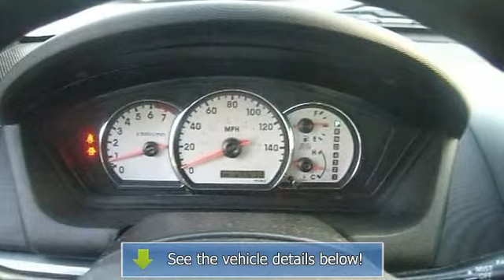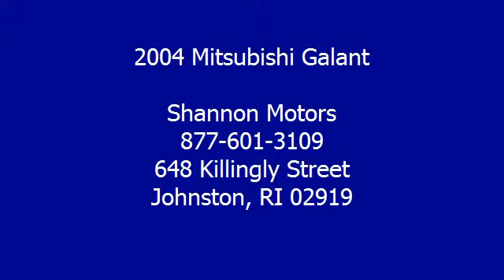2004 Mitsubishi Galant - Shannon Motors - Johnston, RI 02919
Shannon Motors
648 Killingly Street

For Sale: 2004 Mitsubishi Galant
VIN: 4A3AB76S84E076846
Engine: Gas V6 3.8L/234
Drivetrain: FWD
Transmission: Automatic
Mileage: 73,209
Color: Kalapana Black (exterior) Black (interior)

Features:
Heated Leather Seats, Alloy Wheels, Sunroof, CD Player, Power Everything! $26* per week!!! SPECIAL INTERNET PRICING! THE PRICE YOU SEE IS THE PRICE YOU PAY! You must mention this ad when you call SHANNON MOTORS!! If you want this vehicle, call to reserve it with a $250 deposit before someone beats you to it! SHANNON MOTORS Guarantees Credit APPROVAL! For a FAST response, fill out our Secure 30 Second Credit Application online at ShannonMotors.com, or call and talk to a SHANNON MOTORS Credit Specialist TODAY! Drive your dream today! *Premium Tier Credit. Up to 72 months. 25% down. 6.75% A.P.R. Prices and terms are subject to change at any time. Errors may sometimes occur. Please contact dealer for complete details.